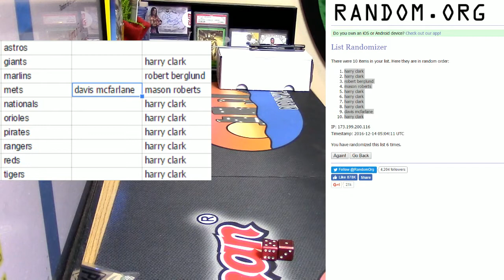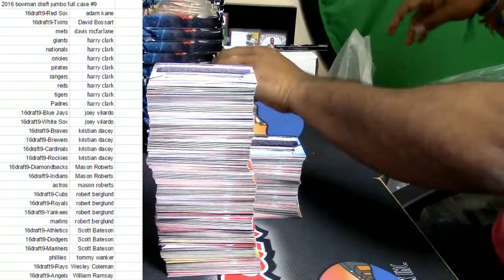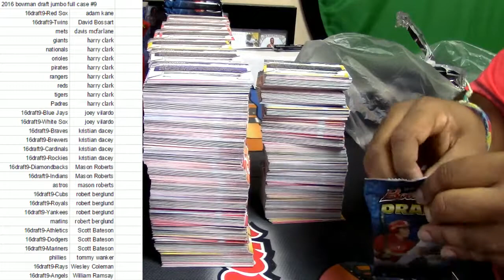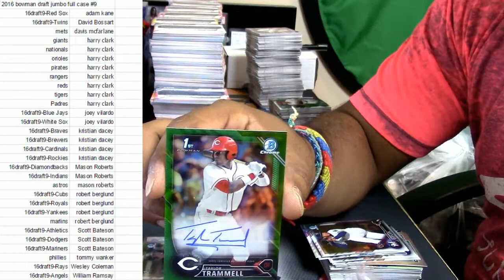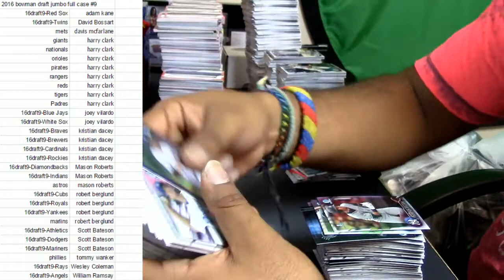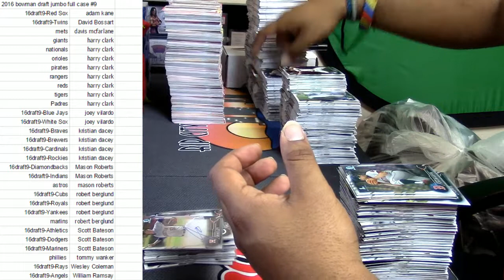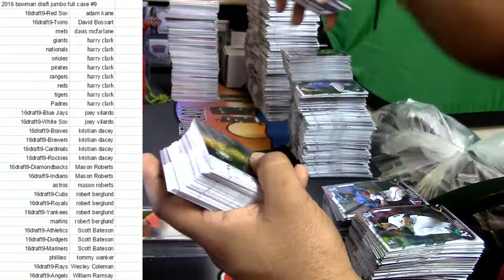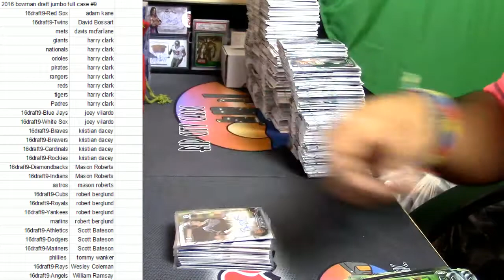12 13 2016 2016 bowman draft jumbo full case #9